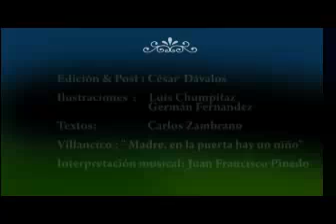Blanco y los viajes a Barbastro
El primer libro, Blanco y los viajes a Barbastro, contaba los primeros años de la vida de San Josemaría Escrivá, desde su nacimiento hasta su primera Comunión. "Blanco y las huellas en la nieve", abarca la adolescencia del fundador del Opus Dei, hasta su decisión de ser sacerdote.

Blanco y las huellas en la nieve fue presentado recientemente en el auditorio "Ricardo Palma", de la Feria Internacional del Libro de Lima y posteriormente en el Colegio Nuestra Señora del Pilar, de Arequipa. Tiene los mismos autores que el primer libro, Carlos Zambrano y Luis Chumpitaz, pero ahora incluye un CD de canciones elaborado por los hermanos Cristóbal, Claudia y Andrea Paz, de una amplia trayectoria en la producción de libros musicalizados. En ambas presentaciones, los hermanos Paz ofrecieron una narración musicalizada para numerosos niños.

"No se trata de un libro más --escribió el diario El Pueblo, de Arequipa--. Es una obra muy bien elaborada para niños, que cuenta la biografía de este santo canonizado por Juan Pablo II, quien lo llamó "El Santo de lo Ordinario", pues su obra, ejemplo y enseñanzas se basaron en un concepto simple: encontrar a Dios en las actividades cotidianas, haciendo de ellas un camino de santidad para la gente corriente".

"Este libro nos enseña el sentido de la familia y los valores en ella. Tanto en este libro como en el anterior se ve una familia que sale adelante, con alegría, a pesar de las dificultades y contradicciones que tienen que enfrentar, como el fallecimiento de tres hijas, la quiebra del negocio familiar" comentó Carlos Zambrano en una entrevista. También se refirió a los santos como "héroes por antonomasia", que deben ser presentados como modelos para los niños. Actualmente Carlos Zambrano se encuentra elaborando el tercer libro de la saga que tendrá a la ciudad Zaragoza como centro.

Las canciones y algunas imágenes de los libros se pueden encontrar en el

Los libros han tenido una buena acogida en el público infantil. La primera entrega va por su segunda edición y ya ha sido traducida al inglés.

La saga de libros es promovida por las asociaciones Vida y Familia, de Arequipa, e Infobrax, de Lima.
Aquí está Josemaría, el protagonista de la aventura. Él no se da cuenta, pero iremos siguiendo paso a paso sus aventuras, que traerán muchas cosas buenas para muchas personas. Josemaría es un chico muy piadoso e inteligente. También tiene un carácter impetuoso, que poco a poco irá aprendiendo a dominar.

Su nombre completo es José María Julián Mariano. Más adelante él juntó sus dos primeros nombres por el cariño que tenía a San José y a la Virgen. En este libro se preparará muy bien para recibir a Jesús en la Sagrada Comunión.
Y aquí tenemos a Blanco, una paloma mágica que te servirá como medio de transporte. ¿Y cómo podrá hacerlo? Blanco te puede sorprender por su gran fortaleza e ingenio. Te puede llevar a ti y a Miguel en su espalda sin apenas sudar.

Blanco y Miguel son muy amigos. Han recorrido muchas aventuras, pero ahora quieren compartir una de ellas contigo. Van a viajar a Barbastro. ¿Dónde queda ese lugar? Ya lo averiguarás. Blanco sólo pone una condición: que te portes bien en tu casa.
"Puedes llamarme Miguel". Así se presenta este simpático personaje, quien hace de guía del lector a través del viaje a Barbastro. No está claro qué personaje pueda ser Miguel. La mayoría piensa que es un ángel, pero en el libro nadie lo dice. En todo caso, es un gran compañero. Seguro que te gustará tenerlo como amigo.

A Miguel le gustan las aventuras, y, aunque parezca pequeño, ha hecho muchos viajes. Tiene un fiel compañero, a quien pronto conocerás. Se llama Blanco y gracias a él, Miguel puede desplazarse con facilidad por todo el mundo.
Sus padres
Josemaría nació en Barbastro el 9 de enero de 1902. Sus padres, don José y doña Dolores, eran dos esposos jóvenes, buenos cristianos, que provenían de familias muy conocidas de Barbastro y de algunos pueblos de alrededor. Llevaban un ritmo de vida tranquilo y apacible, similar al de tantas familias de aquella ciudad altoaragonesa. Su padre era comerciante y tenía un negocio de tejidos, mientras que su madre cuidaba del hogar.

San Josemaría evocaría en sus escritos esos años felices: "Recuerdo aquellos blancos días de mi niñez. Mi madre, papá, mis hermanos y yo íbamos siempre juntos a oír Misa. Mi padre nos entregaba la limosna, que llevábamos gozosos al hombre cojo que estaba arrimado al palacio episcopal. Después me adelantaba a tomar agua bendita para darla a los míos. Luego, todos los domingos, en la capilla del Santo Cristo de los Milagros, rezábamos un Credo".